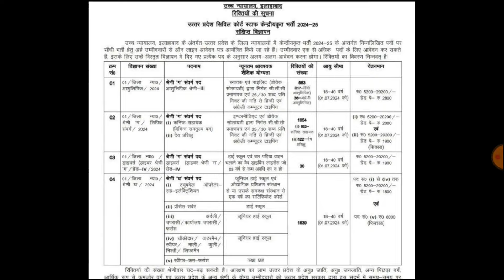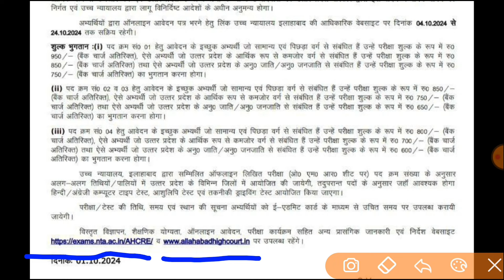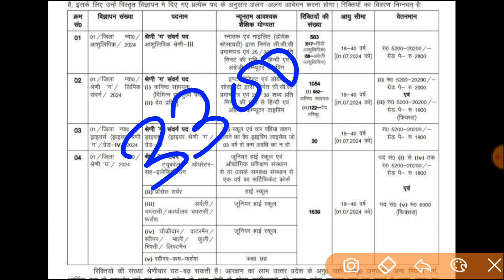खुशखबरी लो आ गई बम्पर भर्ती उत्तर प्रदेश नई भर्ती विज्ञापन जारी आवेदन 05 अक्टूबर से शुरू EXAM DATE